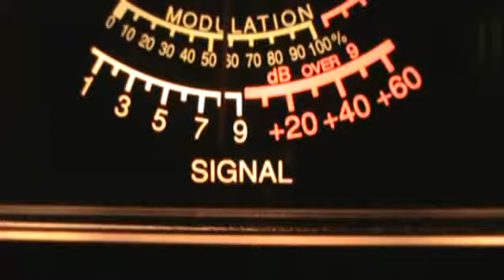9-10-2011 Mobile Shoot Out pt9.wmv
Wrap-up and sign-off.  Regular roll call fell apart, so I did not video.  Sorry about that.